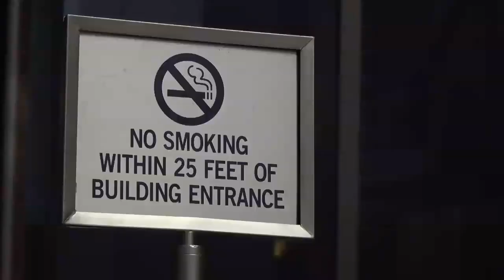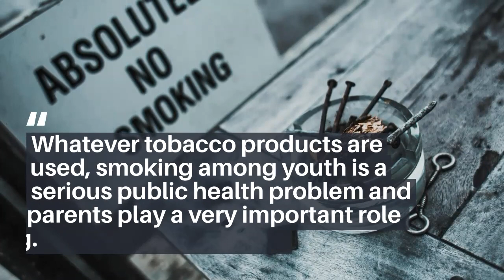San Francisco Summary - Parents are less aware that their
Parents are less aware that their children are evaporating than when they smoke Research shows that stricter regulations are the best way to prevent smoking Date: October 5, 2020 Source: University of California-San Francisco Summary: Most parents know or suspect that their child smokes, but are far more likely to be in the dark when their child smokes or uses other tobacco products, according to a major U. S. Tobacco SanFranciscoSummary Functional Medicine